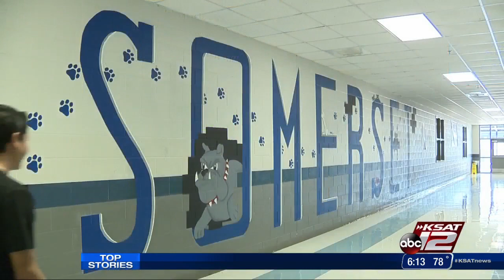Unique opportunities offered for students of smallest school district in Bexar County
The smallest school district in Bexar County is growing it's student body and its curriculum, which means more opportunities for Somerset ISD students.